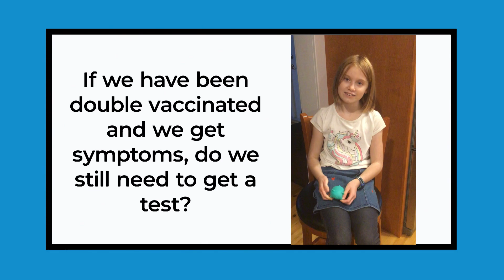Doctor answers kids’ questions about COVID-19 vaccine | CBC Kids News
Infectious disease doctor Dr. Abdu Sharkawy answers questions from Canadian kids about the COVID-19 vaccine.

Health Canada is reviewing Pfizer’s application to approve their COVID-19 vaccine for kids ages five to 11.

0:00 Opening
0:06  Dr. Sharkawy’s intro
0:25  When can kids under 12 get vaccine?
0:48  Vaccine approval
1:39  Which vaccine will be approved first?
2:13 How many doses will kids get?
2:44 Testing after vaccinated
3:30 How long will the vaccine work for?
3:58 Vaccine side effects for kids
4:28 Smaller doses for kids?
5:55 What is the vaccine made of?